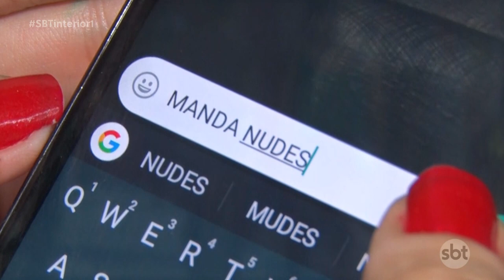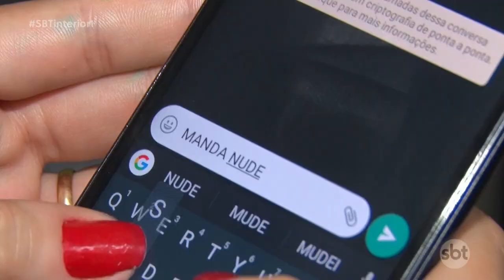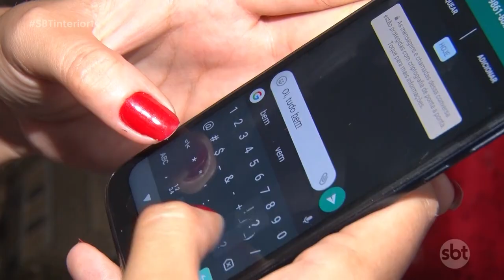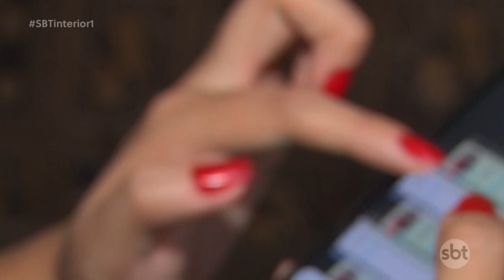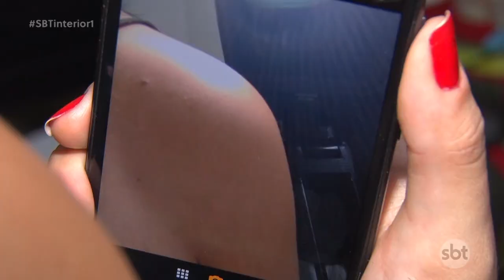Jovens entre 16 e 24 anos são os que mais mandam fotos sensuais pelo celular, aponta pesquisa